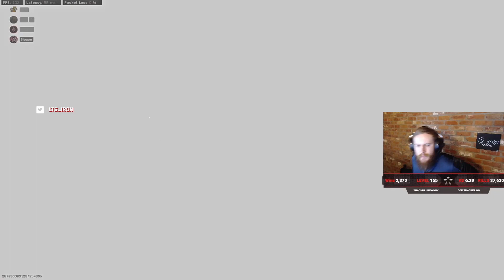El SECRETO para GANAR 3500 veces en WARZONE *la ESTRATEGIA del JUGADOR TOP 1 en WINS*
CONSEJOS (TRUCOS,TIPS) para MEJORAR o ser un PRO "PROFESIONAL" en Call of Duty WARZONE .En este Battle Royale tener MUCHAS VICTORIAS tiene sus ESTRATEGIAS y Trucos,hoy te enseñate algunos trucos secretos y tips para que puedes ganar mas!

➨Hey Brah! Aqui te dejo unos Videos RECOMENDADOS
Redes:
●UNETE YA! HERDZ CREW FAMILY

Herdz es un youtuber de gaming, el cual se dedica principalmente a los Gameplays en Español de Call of Duty Modern Warfare & Warzone. Juega en la plataforma de
PC.